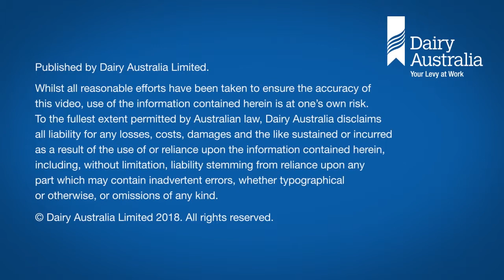Dairy Standard Chart of Accounts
In this video, Sheena Carter from Dairy Australia talks to dairy farmer Kate Hand about using the Dairy Standard Chart of Accounts in her farm business.